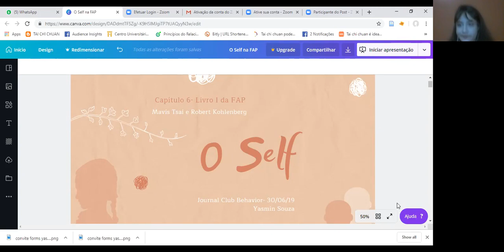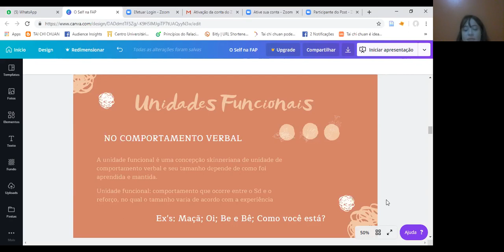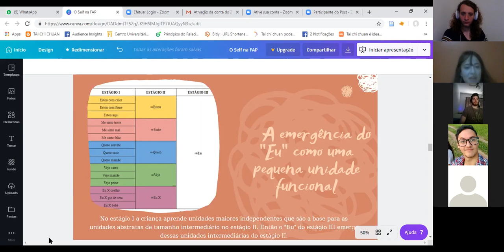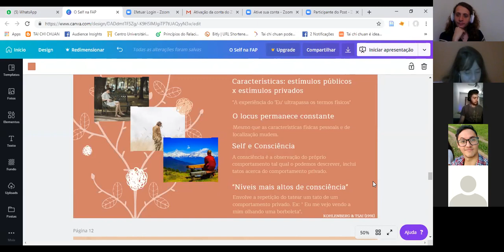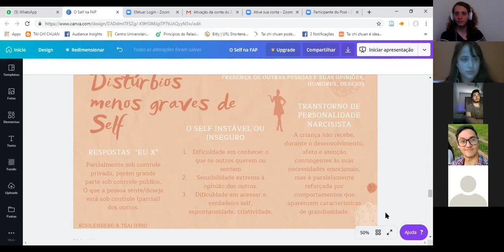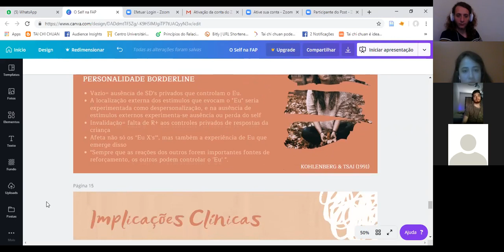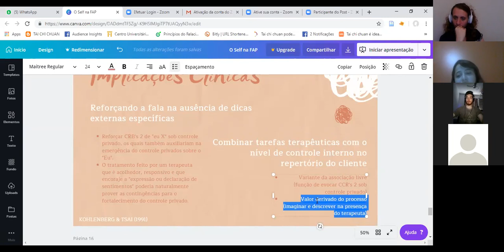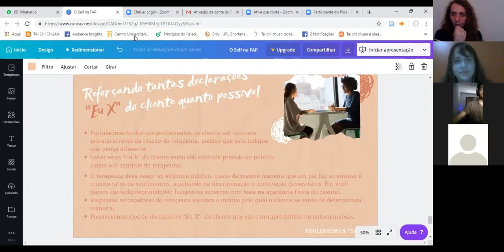O self na FAP - Yasmin Souza - Journal Club Behavior 3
Nessa semana, a psicóloga Yasmin Souza apresentou o capítulo 6 do livro Terapia Analítico-Funcional, que fala sobre o Self na Análise do Comportamento.